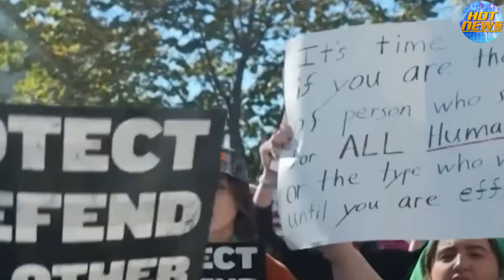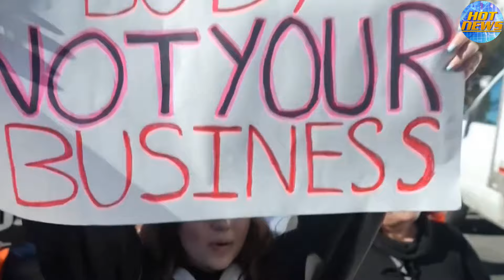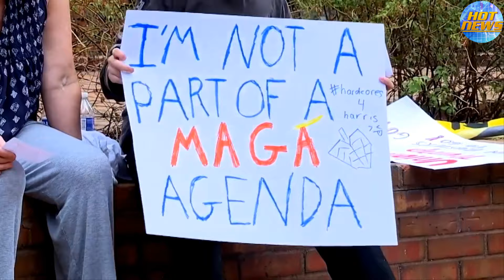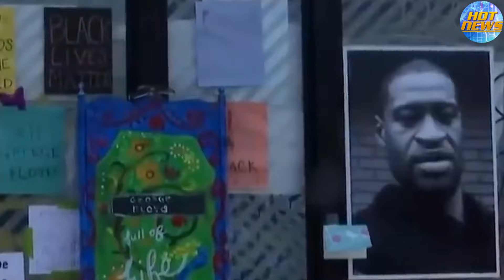NÓNG: Biểu Tình Bùng Nổ Ở Mỹ, Người Dân VÂY KÍN TÒA NHÀ TRUMP, Kịch Bản Nước Mỹ 2020 Có Sảy Ra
► Kênh TIN NÓNG VIỆT xây dựng với mục đích cập nhật tin tức mới nhất, nhanh nhất, hình ảnh thực tế nhất và nóng nhất về tình hình thời sự trong và ngoài nước.